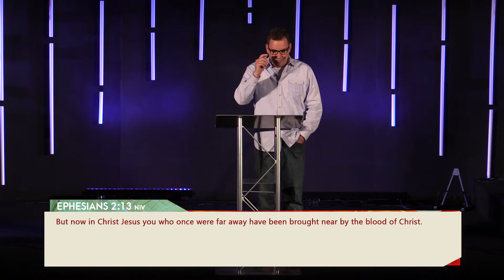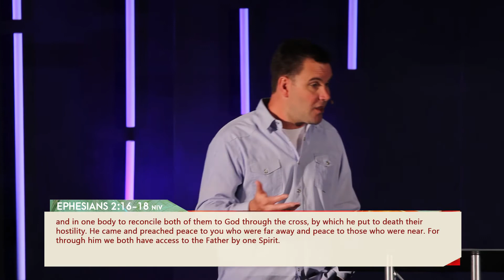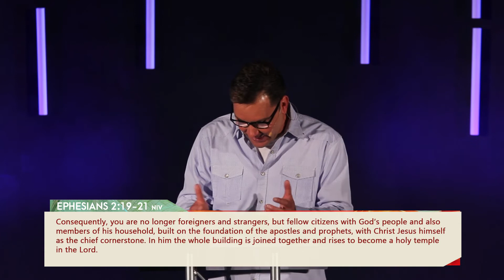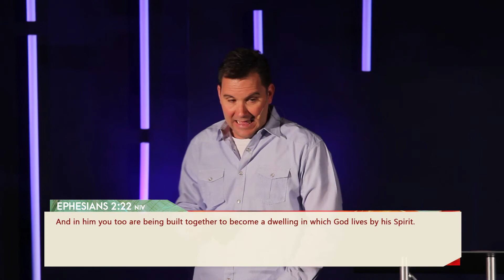The Temple - Part 5